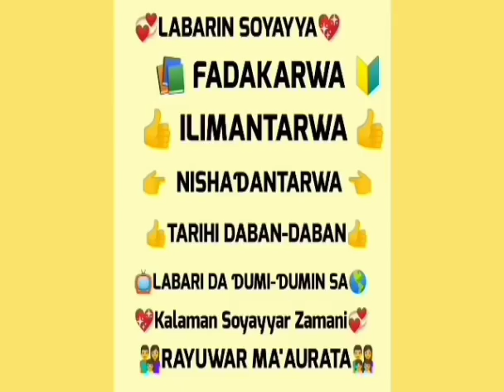Kalli Zazzafar Wakar Dan Musa Gombe ta El-rufa'i Babban Kuskuren Kaduna.....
al’adun Hausa.